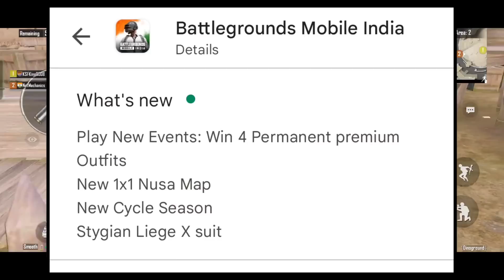OMG 😱 BGMI SERVER OPEN BIG CHANGE | BGMI 2.5 UPDATE | BGMI TOP NEW FEATURES | BGMI TODAY UNBAN NEWS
Thumbnail Special thanks to  @LuckyManYT

• Querries Solved:-

Bgmi 2.5ingame update
bgmi download
bgmi 2.5 version download
how to download bgmi latest version
bgmi 2.5 version kaise download kare
bgmi April unban
2.5 update bgmi
2.5 update pubg tier reward
Bgmi unban hint
2.5 update pubg mobile
2.5 update kaise karen
2.5 update kab aaega
2.5 update leaks
2.5 update kab aane wala hai
2.5 update kab aayega
2.5 update features

bgmi server on time
bgmi 2.5 update royal pass
bgmi notice problem
bgmi server kab chalu hoga
bgmi royal pass price

YE LO 😍 BGMI LOGIN SUCCESS TRICK || BGMI 2.5 to 2.6 Update || BGMI Unban Today News || BGMI iOS date